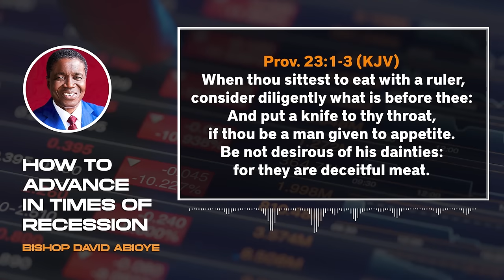HOW TO ADVANCE IN TIMES OF RECESSION || Bishop David Abioye